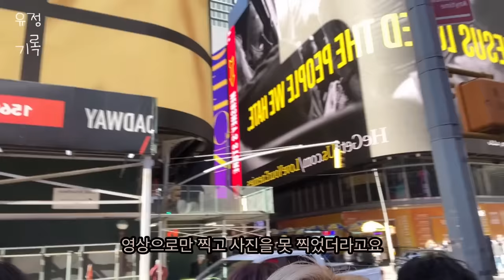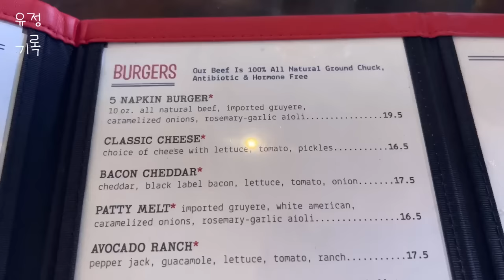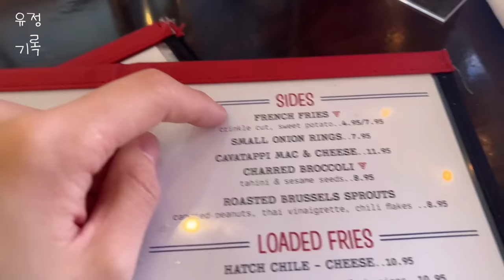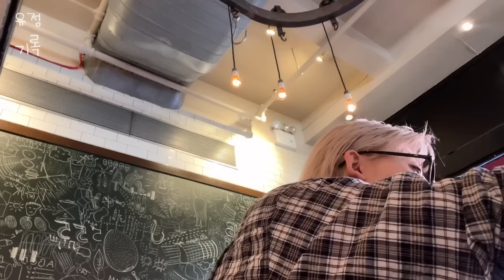[Vlog] OnlyOneOf 유정기록 #14 | 타임스퀘어에서 본 용수, 뉴욕 햄버거 먹방, 해밀턴 파크